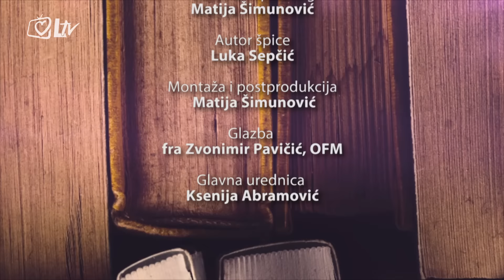Minute za tebe 30.8.2016.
Evanđelje dana: Lk 4, 31-37